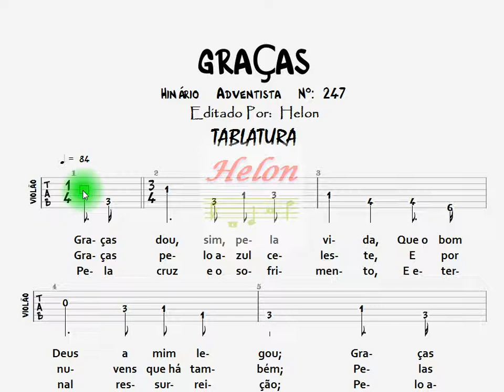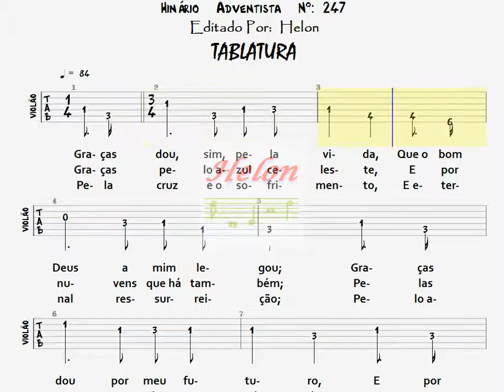247- GRAÇAS - TABLATURA